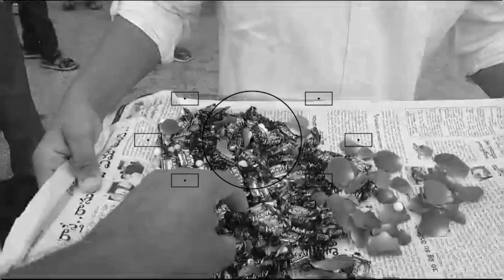Independence Day Special KIds Vlog|Telugu|Jai Hind|PAVASWI vlogs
ma dolly papa first independence day ni ila jarupukundo mire chudandii friends
Independence day
స్వాతంత్ర్య దినోత్సవం
independence day,independence day 2023,independence day celebrations,independence day song,77th independence day,happy independence day,independence day mashup,independence day special,independence day full movie
viral video,viral videos,viral video 2021 funny,kids funny dance,kidsviralvideos,funnyshorts,funnyvideo,kids funny videos in telugu,
daily Vlog